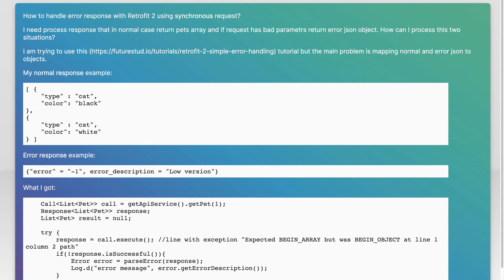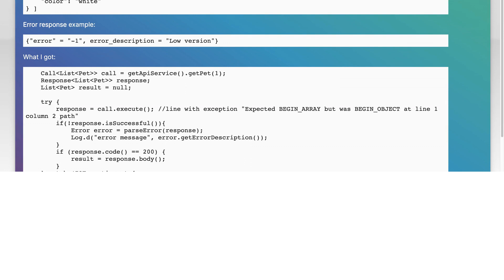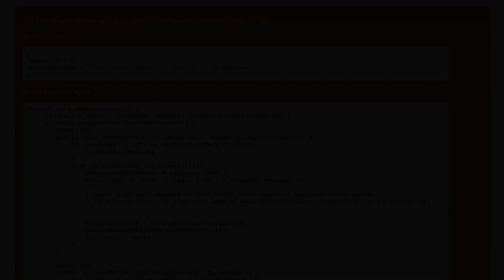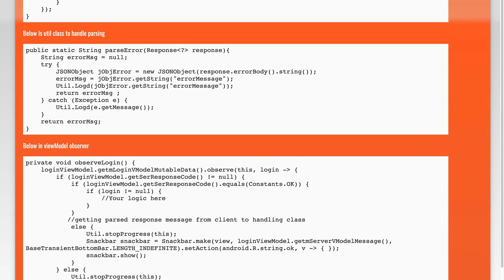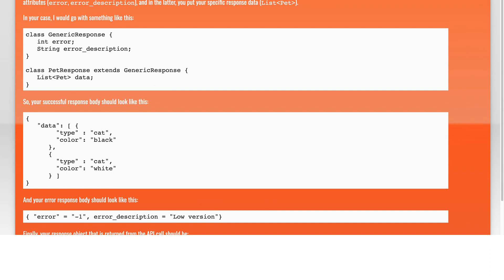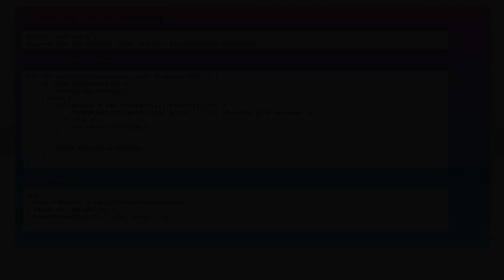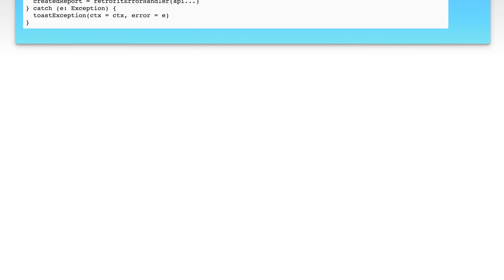How to handle error response with Retrofit 2?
android: How to handle error response with Retrofit 2?

Related to: android, json, retrofit2